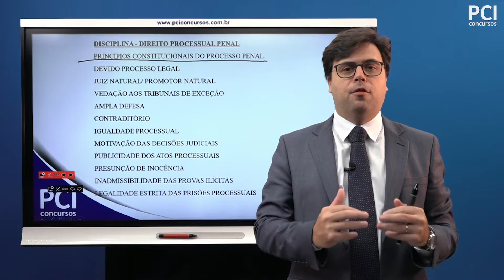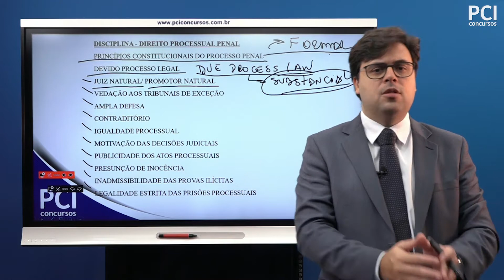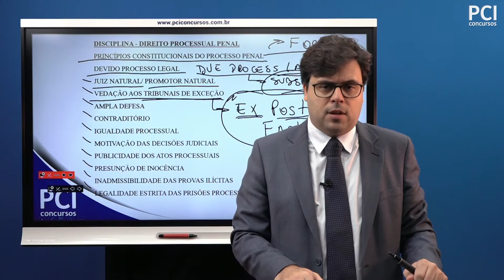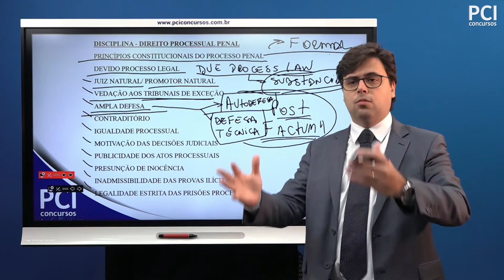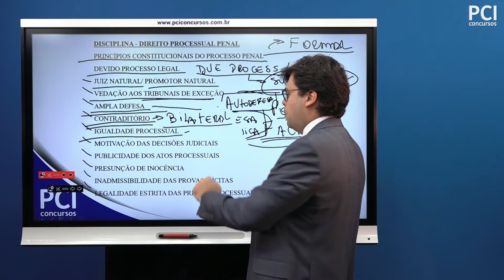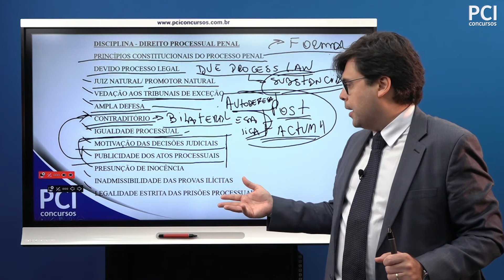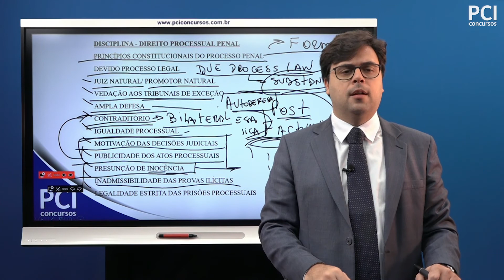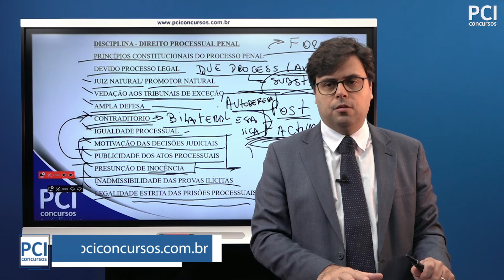Aula 03 - Princípios Constitucionais do Processo Penal